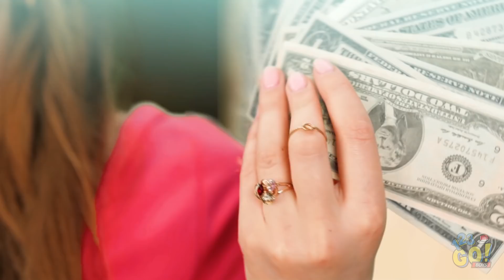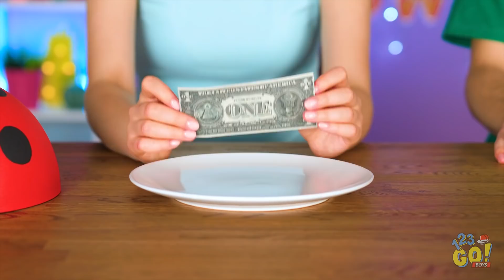TANTANGAN MAKANAN SUNGGUHAN VS MAKANAN DARI COKELAT || Prank Lucu Selama 24 Jam oleh 123 GO! BOYS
Suka cokelat? Mari kita uji! Tetap di tantangan makanan sungguhan vs cokelat!

Apa kamu bakal pilih cokelat daripada makanan lain? Yang mana yang tidak akan kamu pilih? Menurut kami pilih uang daripada cokelat memang paling tepat, deh! Bagikan video ini ke teman-temanmu supaya mereka ikutan tertawa!